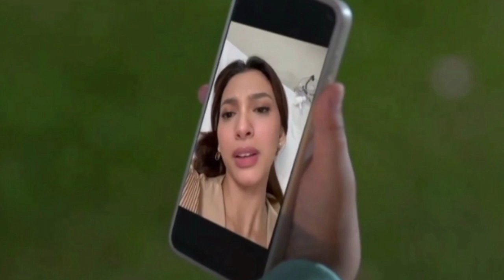akhirnya novia tau jika jefri yg sudah menyelamatkan nya||TAKDIR CINTA YANG KUPILIH SENIN 3 OKT 2022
CHANNEL INI AKAN MENGHIBUR KALIAN DENGAN. HIBURAN, INFORMASI DAN SINETRON TANAH AIR.

JADI SLALU DUKUNG TRUS YA GAYA CHANNEL..

DWI CHANNEL

TERIMA KASIH.

WASALAMUALAIKU WR. WB